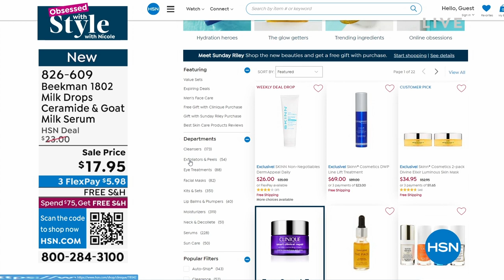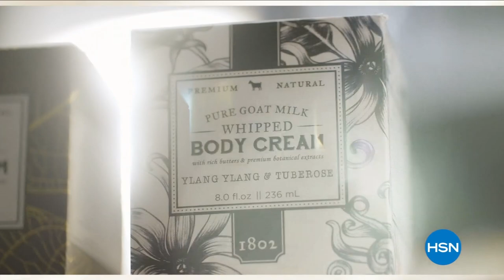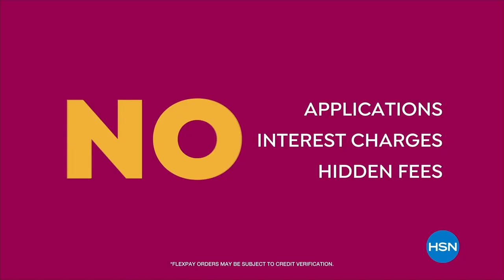HSN | Obsessed with Style with Nicole 01.12.2023 - 09 AM